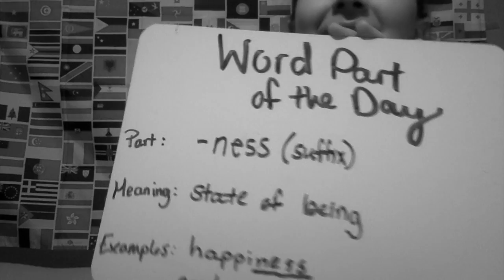April 29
this day in history, word part, mindful strategy, wonder quote, question of the day, story cubes